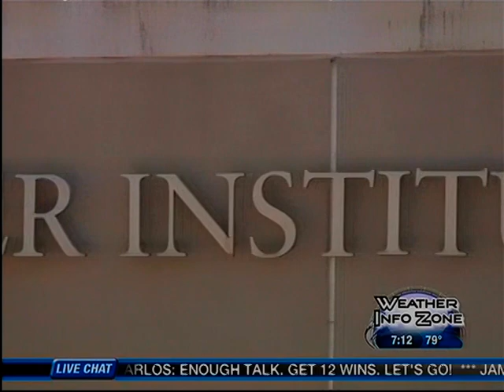Carol Witcher and Floyd Henry in the news again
Channel 11  in Atlanta, Georgia with Blayne Alexander with the story of the accidental cancer sniffer, Floyd Henry